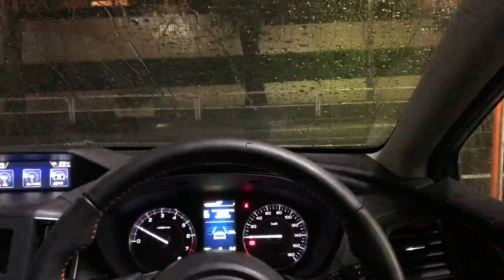FINAL BOUT JAPAN SSJ2: Part 2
Typhoon Hagibis hits Japan and we are dumb enough to still try to make it to Final Bout: Special Stage Japan. Today, we meet up with the REALIZE Japan crew at Sportsland Yamanashi. MERCH